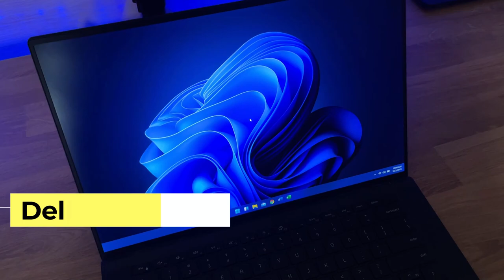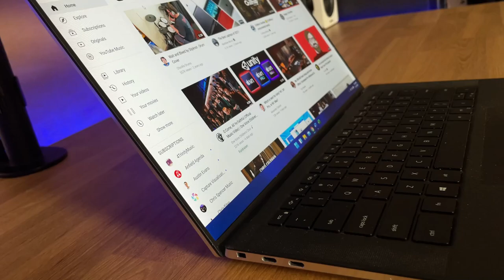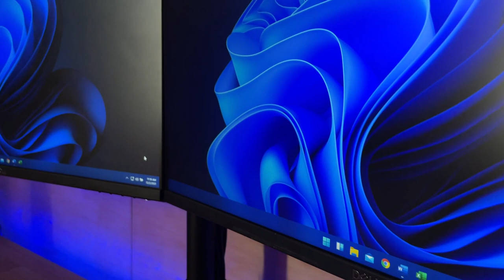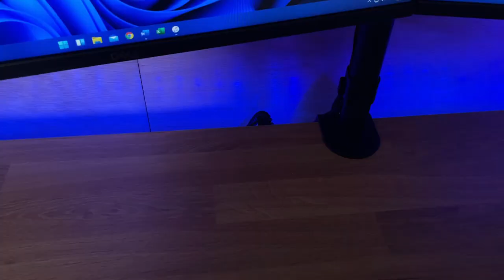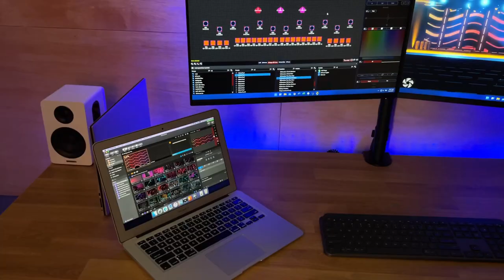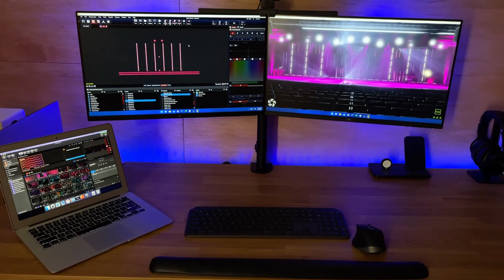My Minimal Desk Setup - Autumn 2021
My minimal desk setup overview video for the desk setup I've been using for the past few months.